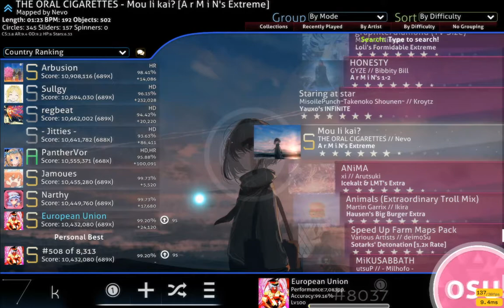330pp on an armin map with streams?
mfw armin maps are playable